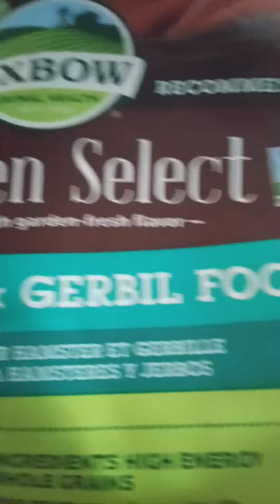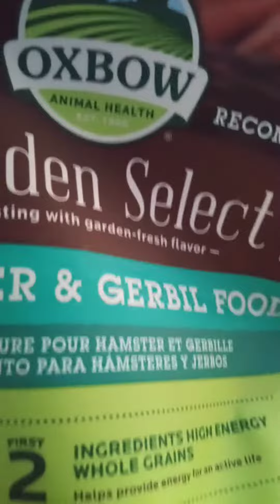Sherbert's going to be grubbing Later. 😎😎😎🐹🐹🐹🐹